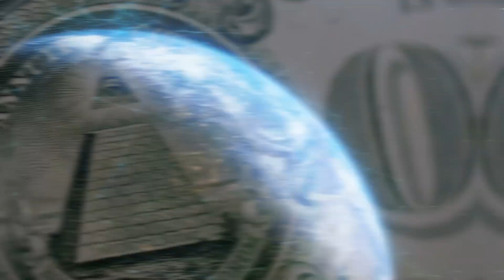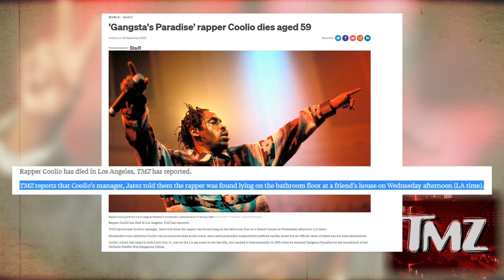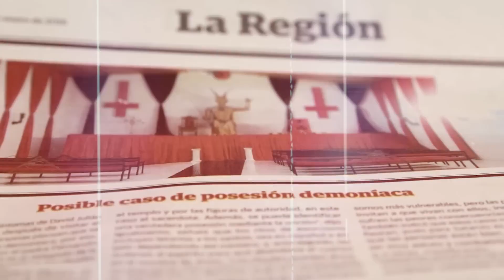Shocking Revelation: Coolio Sacrificed by Jay Z and Illuminati in a Bizarre Ritual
In this video, We'll talk about Shocking Revelation: Coolio Sacrificed by Jay Z and Illuminati in a Bizarre Ritual